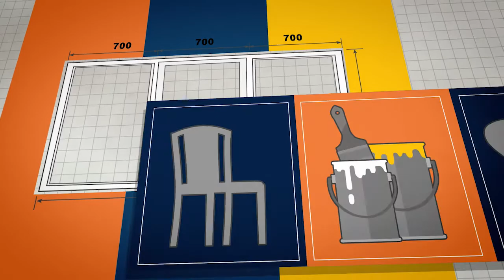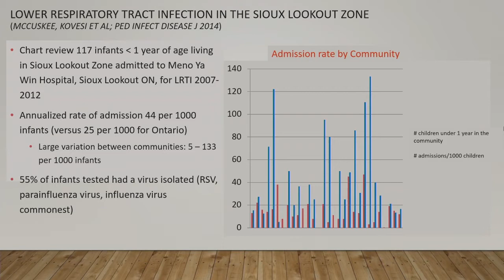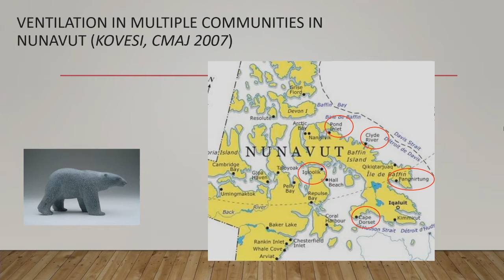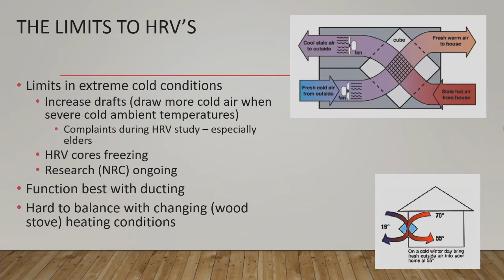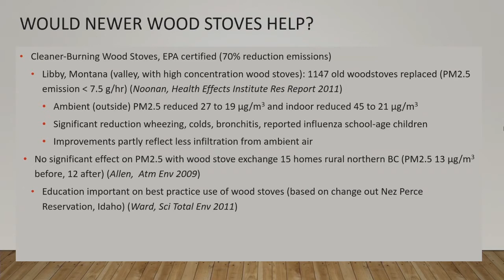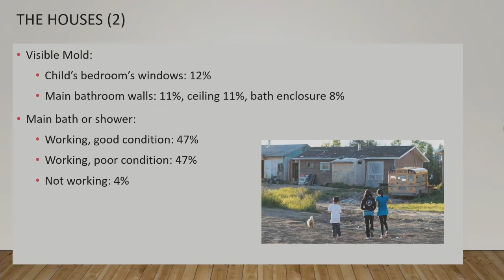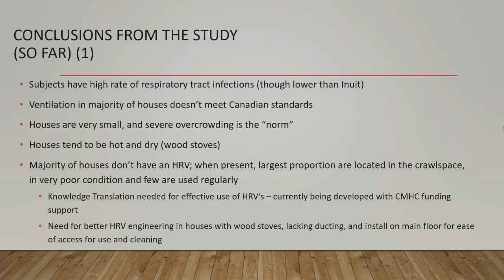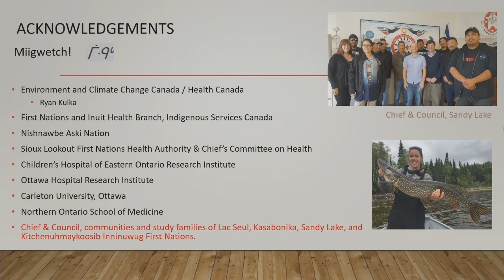FNHC 2020 - Indoor Air Quality and Respiratory Health